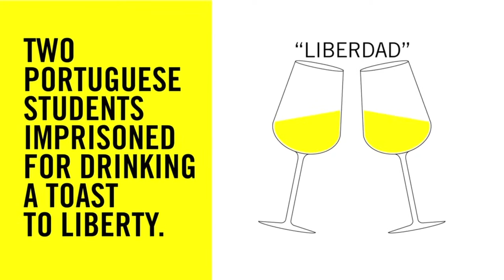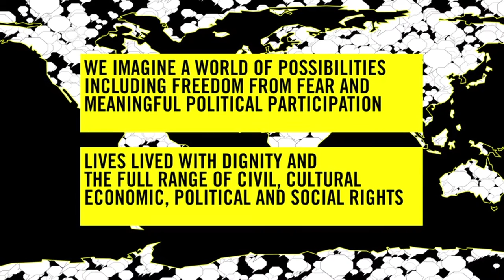Working with Amnesty International Australia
Amnesty International Australia employs around 90 staff across a range of positions, and our employees bring a variety of skills and qualifications from diverse backgrounds.

Our employees are dedicated, passionate individuals, united in the belief that together we can campaign for human rights impact and make a difference.